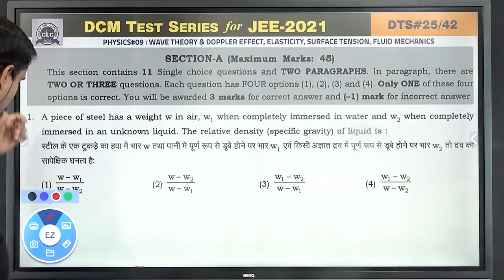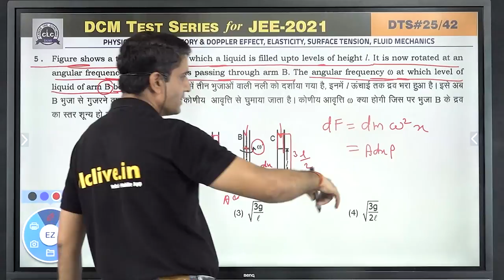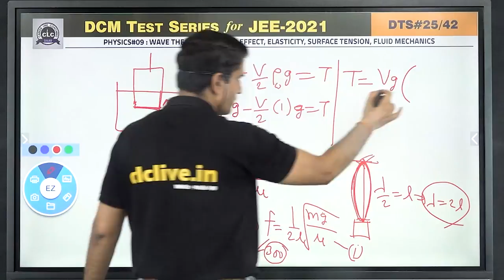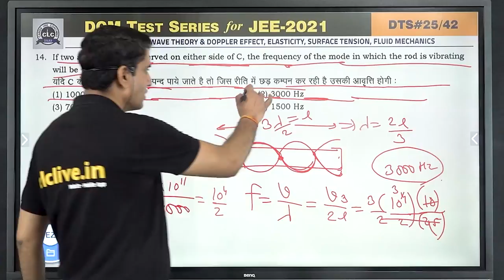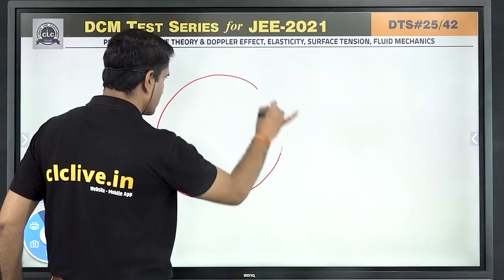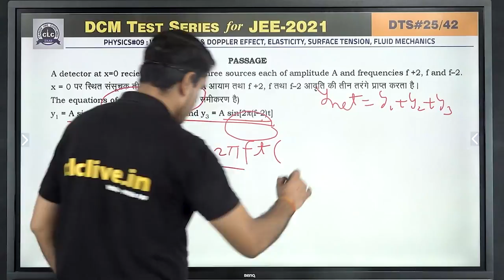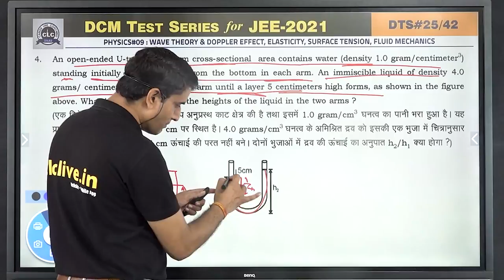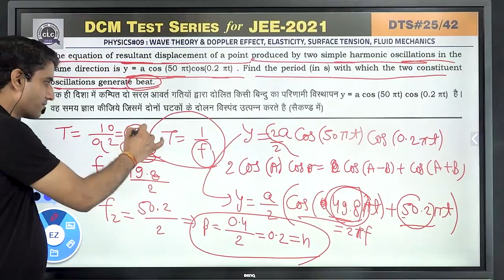DTS#25 - PHY#09 || DCM Test Series || JEE -2021 || CLC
Topic:-  WAVE THEORY&DOPPLER EFFECT,
ELASTICITY,SURFACE TENSION &
FLUID MECHANICS
Solution By - VIJENDRA SIR